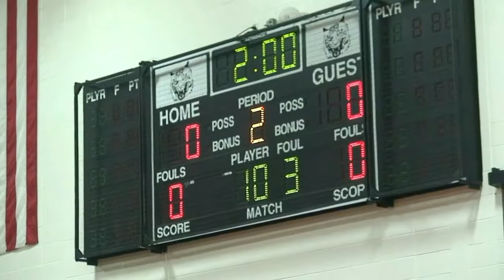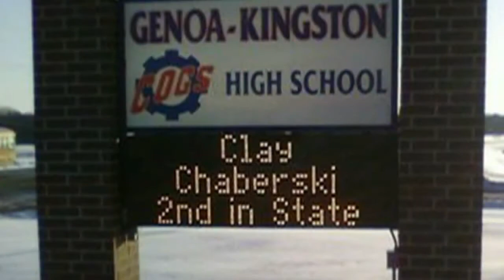2009-2010 Genoa-Kingston Wrestling (Season Highlights)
Highlights from the 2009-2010 Genoa-Kingston High School Wrestling Team. Including Ronnie "The Spladle" Sribniak and Ryan Stout.